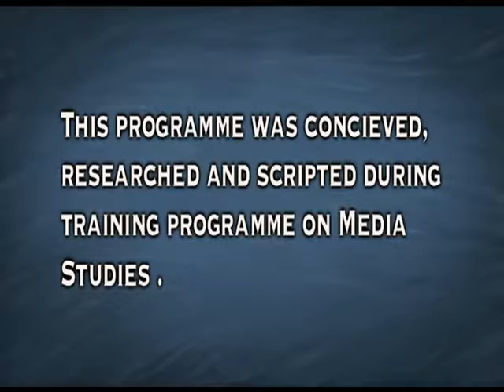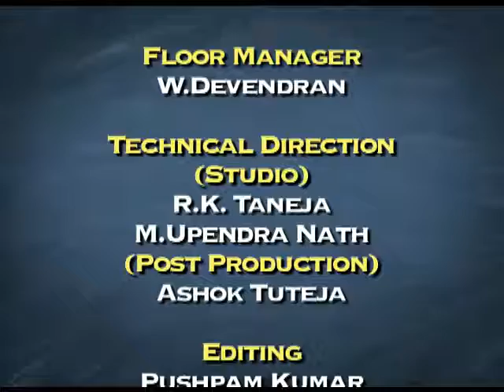DICIPLINE IN CLASS INFLUENCE OF